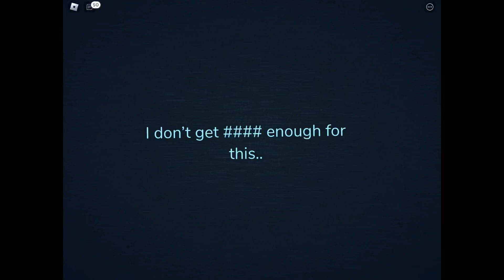Guiding light gets tagged